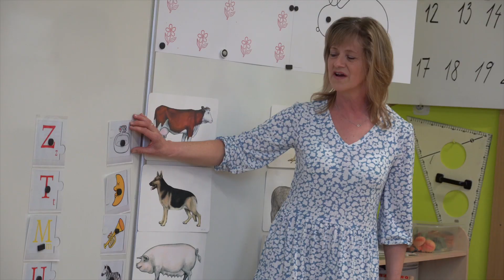Těšíme se do školy, předškoláci si vyzkoušeli zápis nanečisto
Těšíme se do školy 🥰 To je název tématického odpoledne, které pro děti z mateřských škol připravuje Základní škola Františka Kupky v Dobrušce. Chce je tak pozvat k zápisu do 1. třídy, který se uskuteční 21. dubna.